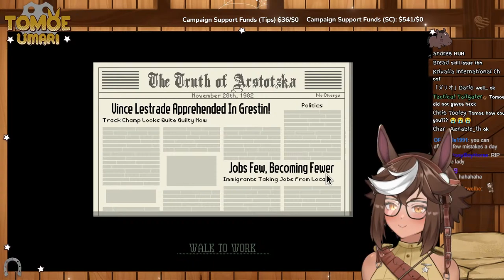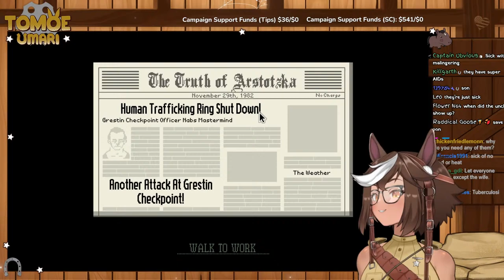[PAPERS, PLEASE] like a horse to paper || Tomoe Umari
Stable Master Sergeant Major of the Umarmy at your service! Your 2024 US President. The resident military tomboy horse girl.

A mare who can! Hehe. ( ° ͜ʖ °)

Optional, but always appreciated!

 ~Socials~
For keeping track of the horse lady when she's out at pasture.

 ~Community~
Information about you, for you, you, you, YOU!
Review community notes, join the server, or create a horse soldier that represents you!

This is that thing the cool kids are using nowadays, right?

~⋆~ UMARMY STABLE LAWS: ~⋆~
- Be respectful to other viewers and myself!
⋆ Please keep chat messages in English (American).
- Stay on topic and avoid diverting attention from the stream.
- Please do not backseat unless I ask for help!
⋆ Avoid posting about controversial or political topics and making explicit remarks.

About me: 123/horse girl/??? Independent English (American) Vtuber just looking to horse around and chill. Enjoy your stay. :^)